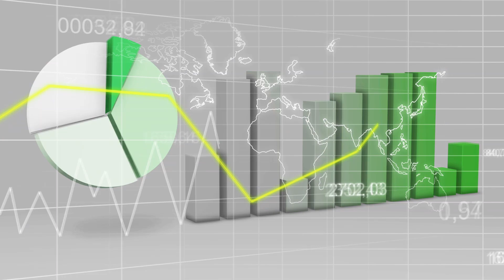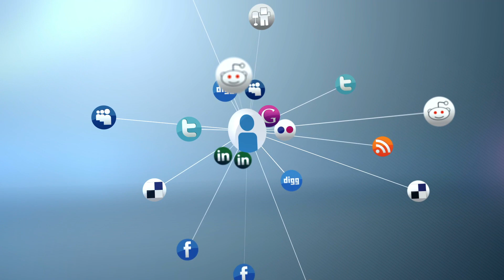📢 ЦБ РФ ТЕСТИРУЕТ СТЕЙБЛКОИНЫ | ЭЛЬВИРА НАБИУЛЛИНА | РОССИЯ | НОВОСТИ КРИПТОВАЛЮТ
В этом ролике вы узнаете, запустит ли свой стейблкоин Центральный банк России, и что об этом думает его председатель Эльвира Набиуллина.